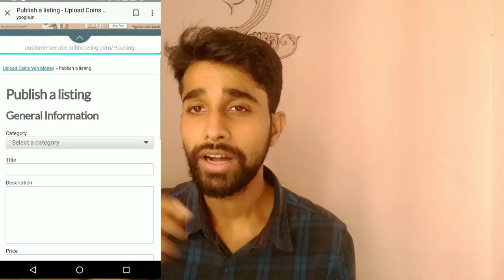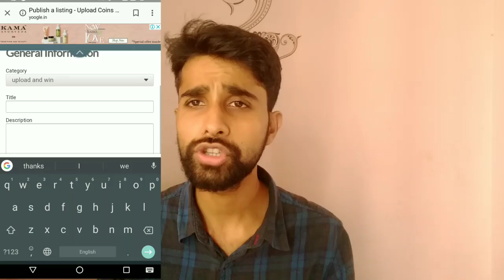result आ गया है जिसने सिक्के डाले थे देख ले वो लोग